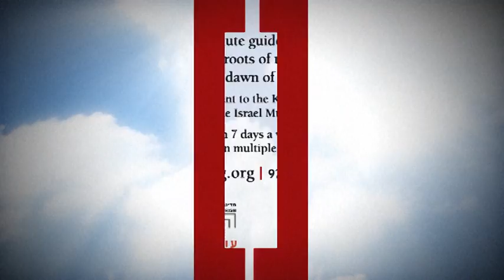Bible Lands Museum Jerusalem - Journey to the Source of Faith